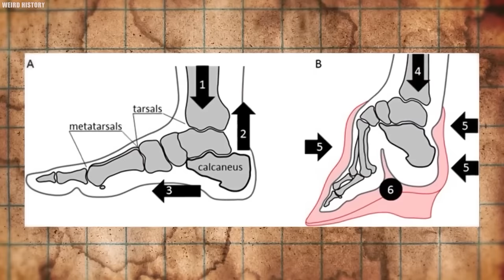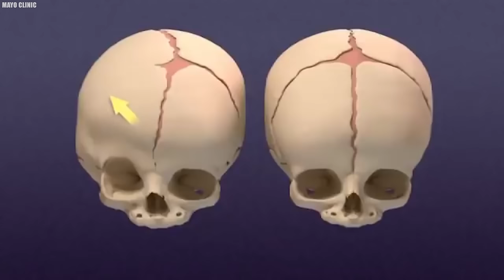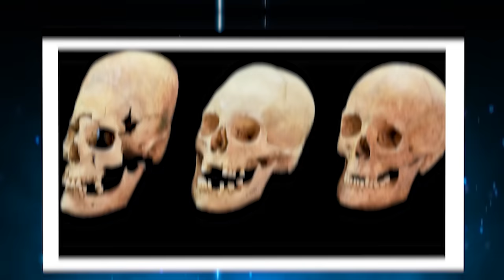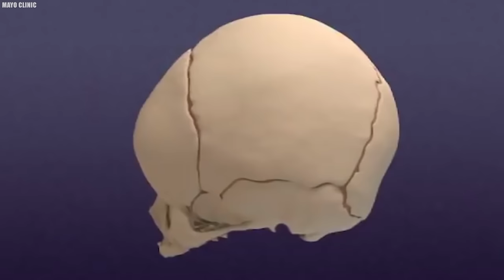Top 10 MOST Unusual Beauty Trends From History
Top 10 Unusual Beauty Trends From History. It is quite impossible to fulfill the unattainable and ever-changing beauty standards of our world, as many have already spent far too much attempting to catch up. The fact that this is an ever-present issue might not come as a shock, given how difficult it is to envision certain historical conceptions of beauty as enjoyable or exquisite. In this video, we'll examine some of the strange historical fashion decisions made by people, ranging from the medieval to the Victorian eras. Here are Top ten unusual beauty trends from History.